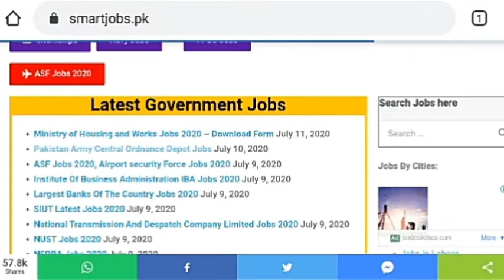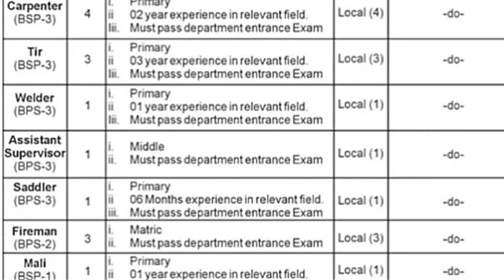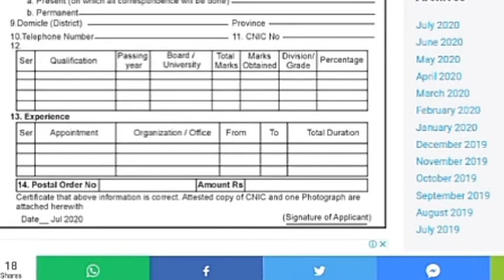New Pak Army jobs 2020 || Join Pak Army 2020 || Jobs in Pak Army 2020